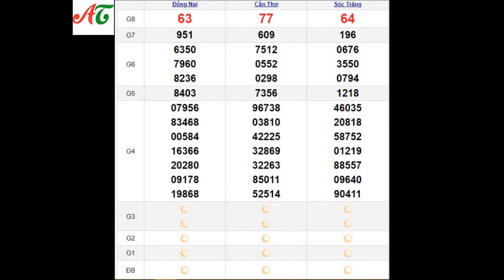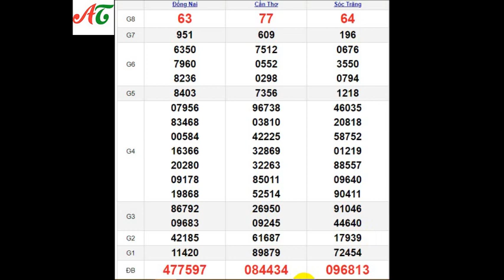Quay Thử XSMN 10/1/2024 SXMN KQ XSMN Thứ 4 dự đoán xsmn ngày 10 tháng 1 năm 2024 tối nay